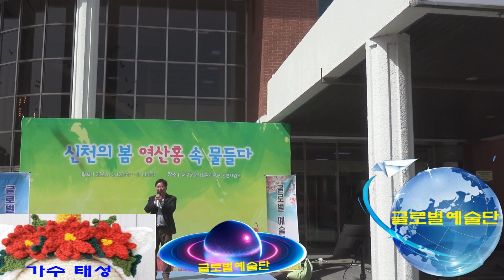옹이/조항조/가수 태성/신천의 봄 영산홍 속 물들다/글로벌예술단/대구공공시설관리공단